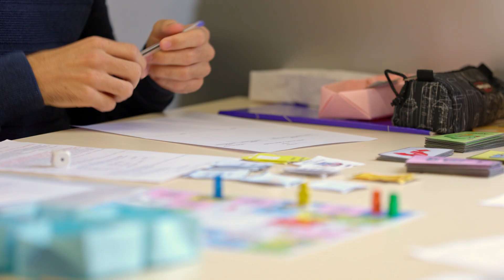Présentation du département Informatique | IUTMS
Informatique - IUT Montpellier-Sète